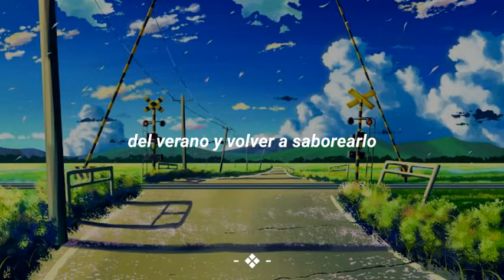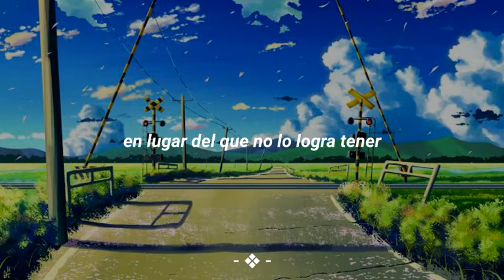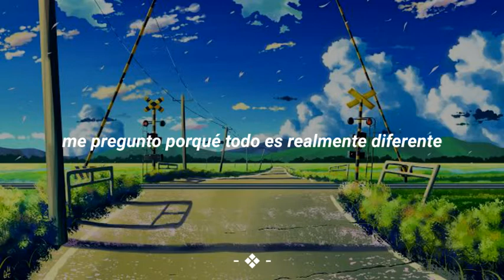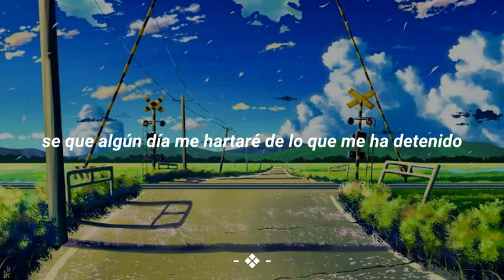YOHIO - 夏の終わりの約束 (Natsu No Owari No Yakusoku) ;; sub español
¿Recuerdan ésta joyita? -Guiño-.

Follow YOHIO ;

Lyrics en Romaji:

hajimete, de ate, ano koro no, natsu ni motoritai
ikiine, e gawote, boku wo mite, wara atetane, shirawa semina rowoto,
hitotsuru, hanabi rare tesuni fukarete
totanidake ni rurabi pashoni tono karakute mo,
daisutsu, nakimi no towari de, wararateyu kidaii kara.

Kimi to futari de, ano kitai,
nitsunowa terade, temotsunaide ite,
kitoni tanaiiyo, boku ga iru kara,
sonoudete, matane burasete.

ano hi, mirou ni hanabi reda,
kase ni fukareteta,
kisetsuda, kawarete, soijomeni,
todokanakutemo, irogakawara raiiyo.

kitotsuru konomi garikakana aruyoni,
ikite tomaruso, risakeunda, kuwegakare bane,
tadakini, nosoba ni tadake
shiarasewo, mitsuketakara.

natsu no owari no, yakusoku wa,
madakono undemo, nakade mamowoteru
nanimori betsuni tadaro moerute,
boku da kewo, metsumete itane.

natsu no owari no, ano besho ni,
futaniwa itsuka, botore dare ruyoni,
hanasama iideyo, dokuno hokoro wo,
anoyoriwo wasurenai kara.

kimi takiwo, aishite iruyo.